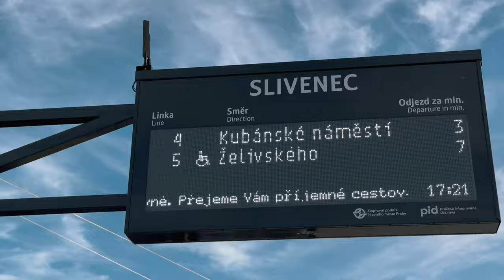Nová tramvajová trať do Slivence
🚋🎉 Rok 2023 a zejména pak měsíc říjen si historie bude pamatovat jako tramvajové žně!

👉 Již druhým letošním přírůstkem se v minulém týdnu stala trať do Slivence. Jak to tramvajím po novém úseku sviští, uvidíte ve videu. 📹

Trojlístek letošních tramvajových novinek pak doplní ještě trať na Dědinu, o tom ale až příště. 😌